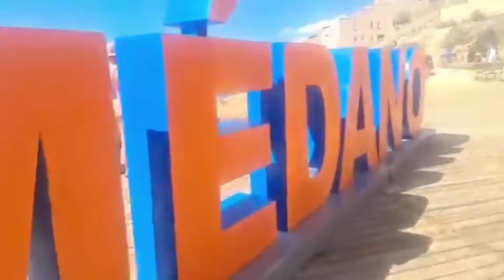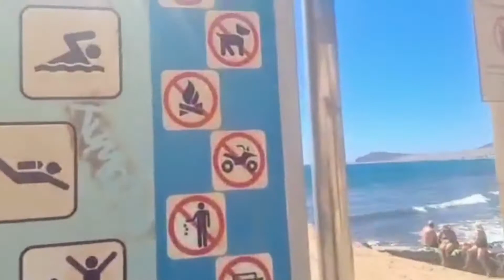turismo en El Medano Tenerife